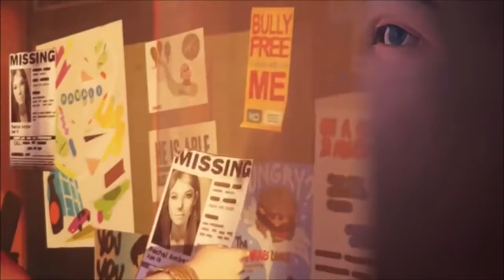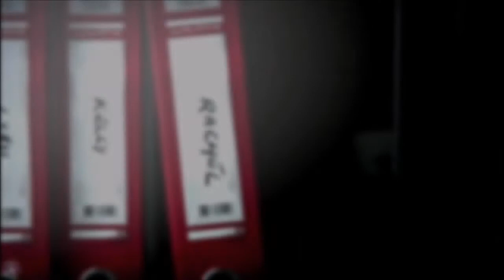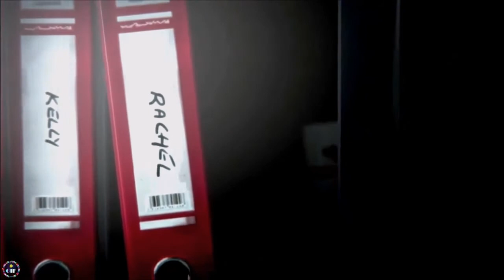Nathan Prescott y Rachel Amber [[Amberscott]]